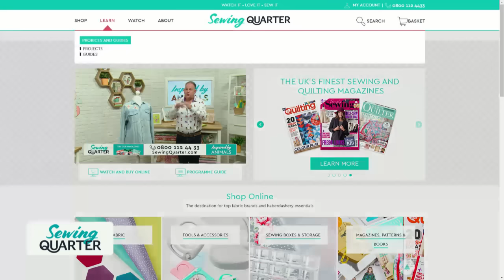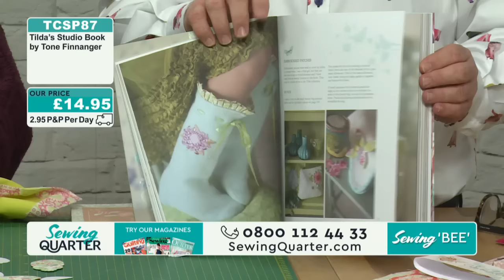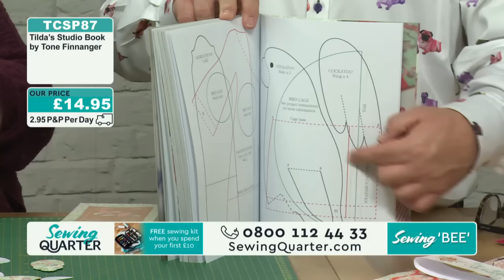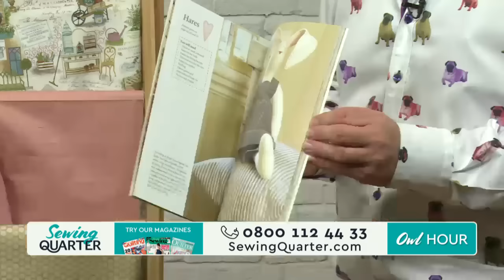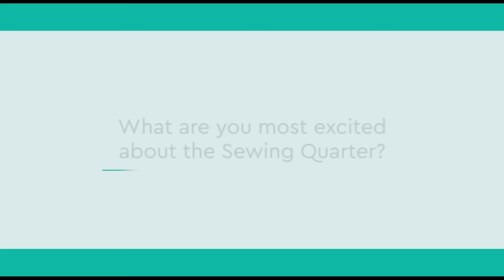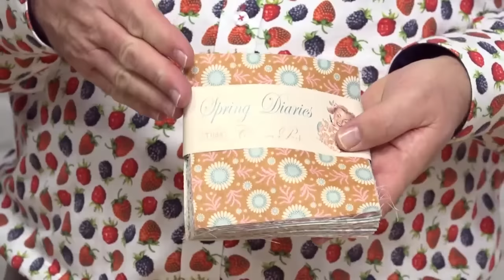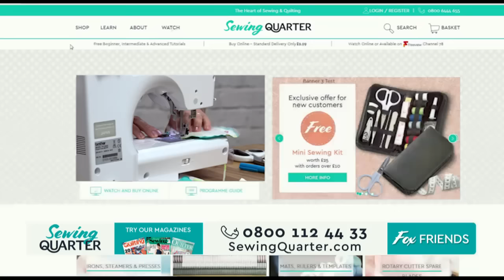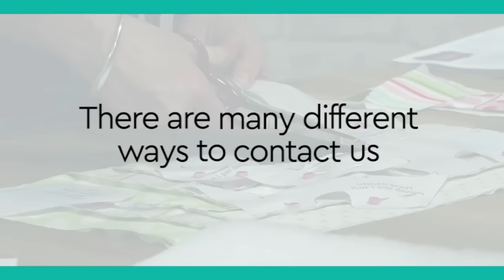Sewing Quarter - Inspired by Animals - 16th Feb 2017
Four hours of delightful animal inspired sewing projects and fabrics. Catch up on the gorgeous designs here at Sewing Quarter with presenter John Scott and Guest Designers Sammy Claridge and Jo Carter.

Sewing 'Bee' : 0:00:00
Join the buzz as Sammy Claridge kicks off our animal-inspired day with a beautiful Paper Piece Bumblebee Applique kit by Tilda.

Owl Hour: 1:00:03
Expert toymaker Jo Carter shows us how to make an adorable owl softie.

Panda Pals: 1:53:02
Our animal-inspired day continues with an adorable Panda softie using the ever-popular Pandalicious fabric range.

Fox Friends 2:56:41
Concluding our day of animal-inspired fun with a cunnigly cute fox softie, with guest Jo Carter.